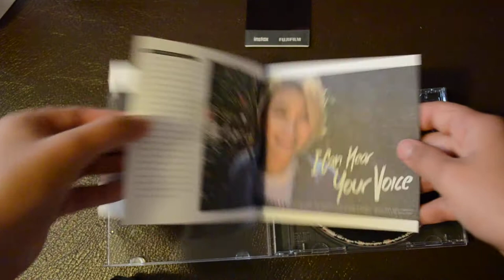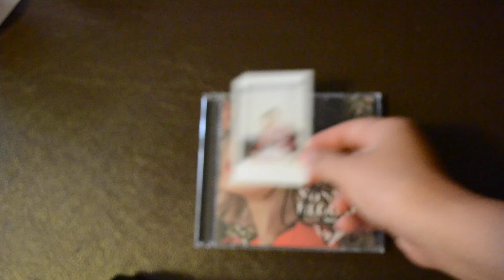[Mwave] Son Seung Yeon Sonnet Blooms Signed/Autographed Album + Polaroid Unboxing